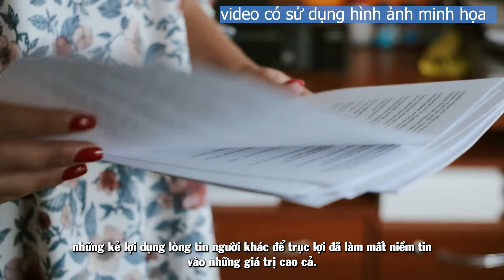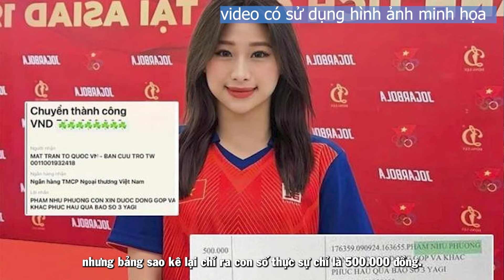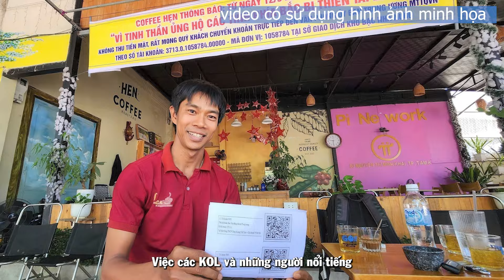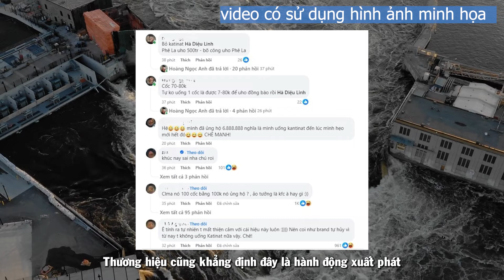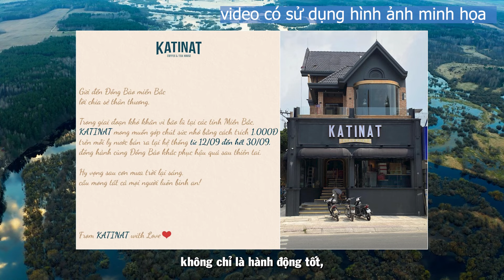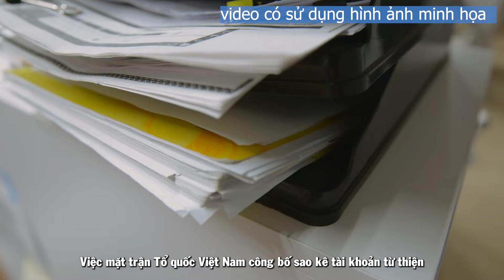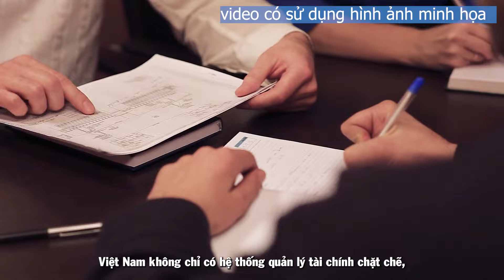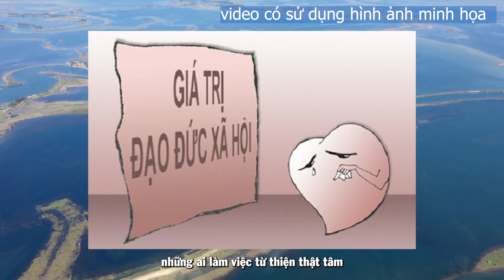MẶT TRẬN TỔ QUỐC ĐÃ CÔNG BỐ DANH SÁCH TỪ THIỆN GỒM 12,000 TRANG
🎥 Trong video hôm nay, chúng tôi sẽ cùng các bạn khám phá thông tin mới nhất về việc Mặt Trận Tổ Quốc Việt Nam đã công bố danh sách từ thiện lên đến 12,000 trang. 📜

🔍 Động thái này không chỉ chứng minh tính minh bạch trong hoạt động từ thiện mà còn là cú sốc lớn đối với nhiều người nổi tiếng và KOLs, khi sự thật về các hoạt động từ thiện và sự ăn chặn tiền quyên góp được phơi bày. 😲

📉 Cùng chúng tôi theo dõi chi tiết về cách mà danh sách này đã vạch trần bản chất thực sự của những người nổi tiếng trong lĩnh vực từ thiện, và những phản ứng từ cộng đồng.

💡 Đây là một bước tiến quan trọng trong việc xây dựng lòng tin của công chúng và đảm bảo các hoạt động từ thiện thực sự có ích cho xã hội.

👍 Đừng quên nhấn "Thích" và "Đăng ký" kênh Cafe Sáng để cập nhật những tin tức và phân tích mới nhất. Chúng tôi luôn sẵn sàng cung cấp thông tin đáng tin cậy và hữu ích cho các bạn!